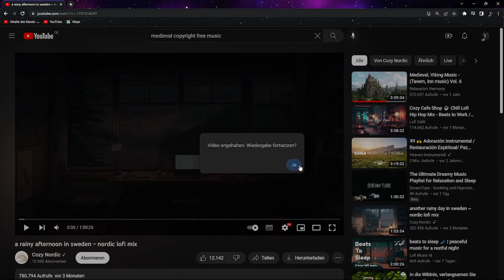Let's Play Minecraft #1584 Sonderbare Besucher